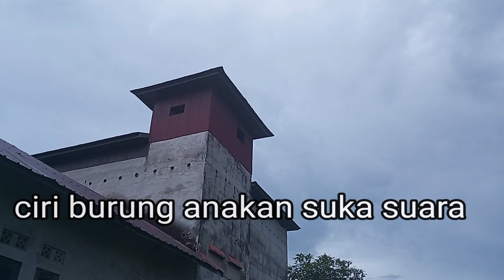Penampakan di RBW Walet Pelangsian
ini penampakan suara walet yg ada di RBW saya